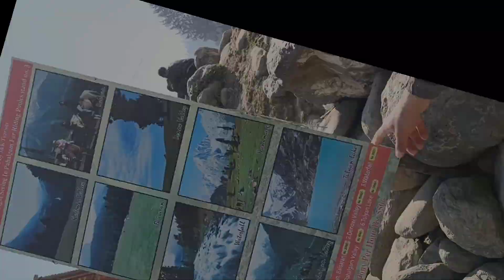vlog-V | Pahalgam |Lidder river| Baisaran(Mini Switzerland)| Kashmir & Pahalgam valley | trip price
Pahalgam is the most famous hill station in Kashmir. It is famous for its scenic beauty which u can see in many Bollywood movies. Here we have covered famous 8 points- Pahalgam valley,Kinemarag,waterfall,Dabiyan valley,Denow vally,Baisaran,Tulyan lake & Kashmir valley. It is also famous for auspicious Amarnath track which passes through Aru valley,Betab valley & Chandanwari. We will cover these places in coming vlogs. Hope u will enjoy the video.